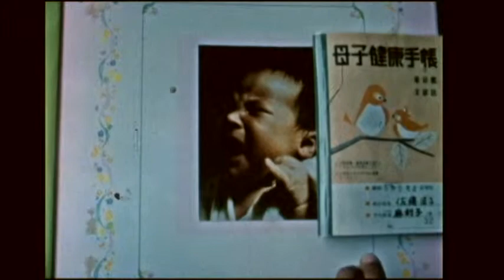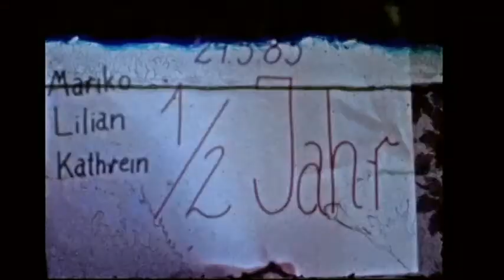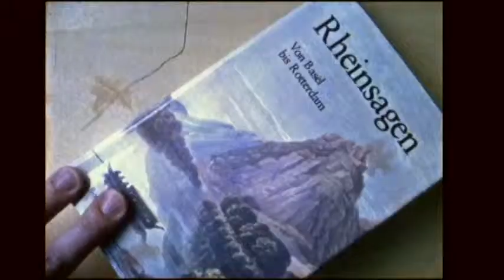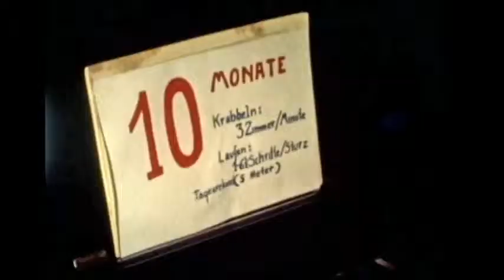Mariok part 1, 0 to 1 1/2 yr (0-20 months)